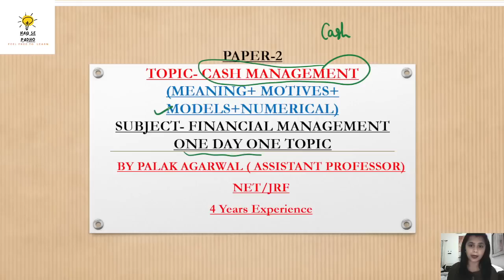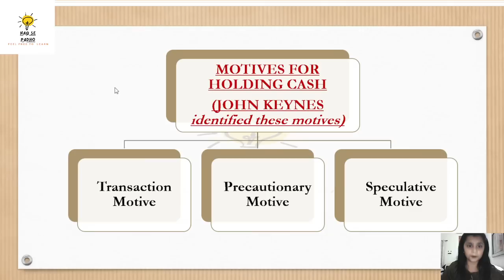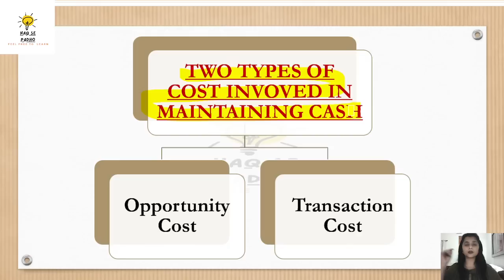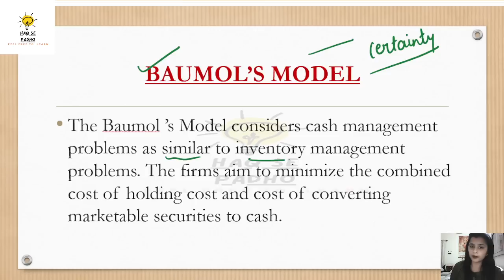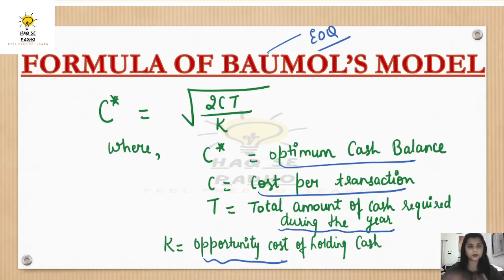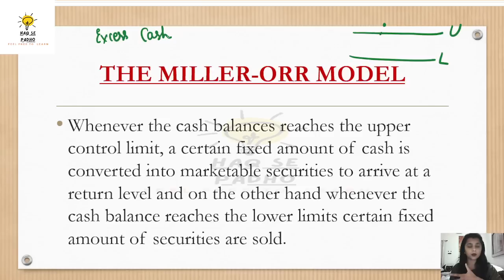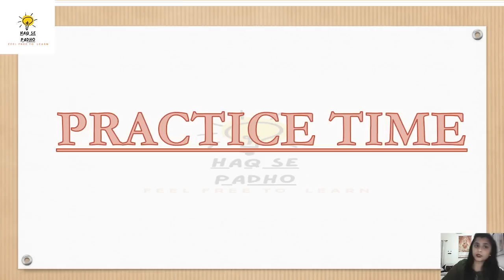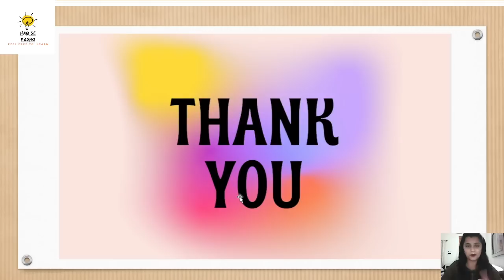CASH MANAGEMENT (BAUMOL'S MODEL AND MILLER ORR MODEL)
Hello Friends! In this video, I have explained everything about cash management which is very important from the examination point of view. Kindly go through it for having better understanding of the concept.